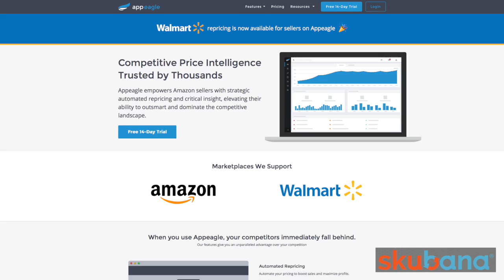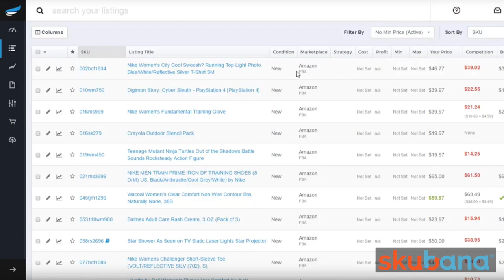Amazon Repricers: The Differences Between Rule-Based Repricing & Algorithmic Repricing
Chad Rubin, CEO of Skubana was able to speak with Jordan Schanzer, Head of Marketing at Appeagle.
The two discussed the differences between using rule-based pricing versus using algorithmic based pricing while both appearing live at Prosper Show 2017 in Las Vegas, NV.

Hear about the reasons why some e-commerce sellers decided to go with ruled based or algorithmic based repricing system to help them set certain price points for their products to remain competitive with their competitors pricing automatically.

Chad Rubin is also a customer of Appeagle and he'll discuss why he utilizes their software as opposed to anyone else.

There is no right or wrong answer when a seller decides which repricing approach they chose to you, that's why Appeagle offers both rule-based and algorithmic based repricing to help any kind of online selling business.